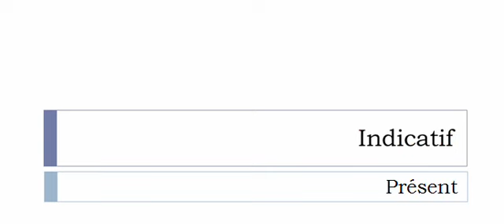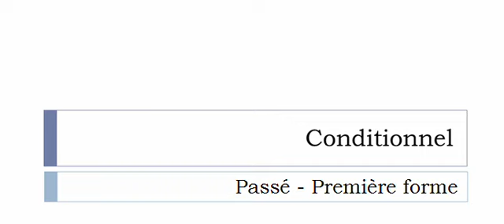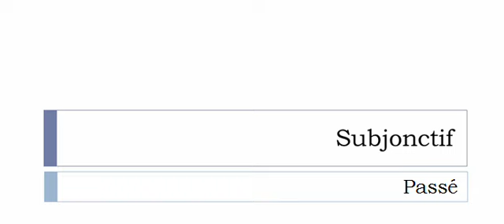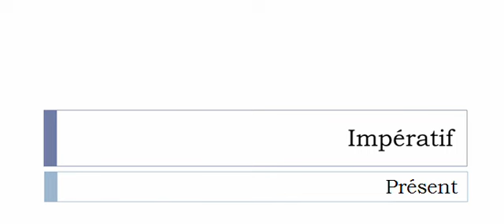Imparare il francese = Coniugazione = Molletonner